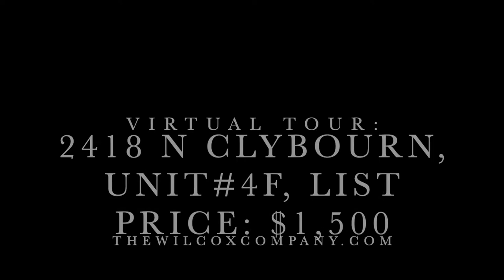Virtual tour: 2418 N. Clybourn, Unit 4F, Chicago, IL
Virtual tour of 2418 N. Clybourn, Unit 4F in, Chicago, IL

This tall updated top floor Lincoln Park 2 bedroom 1 bathroom unit features great view of downtown from several rooms. Beautiful hardwood floors throughout with lots of natural light, and move in ready! There is a new central heating unit new paint new kitchen counters and cabinets and updated bathroom plumbing. The bedrooms have closets with storage above. Laundry facilities in the building and the unit is directly next to Fullerton Buses and 5-7 minutes from CTA Purple & Red Line transportation! Ample free street parking is available and close to many of the restaurants and nightlife available in neighborhood. Available now.